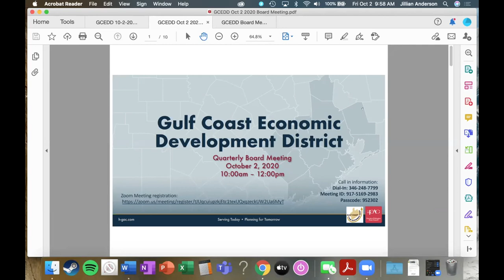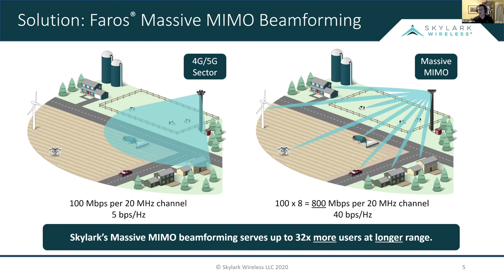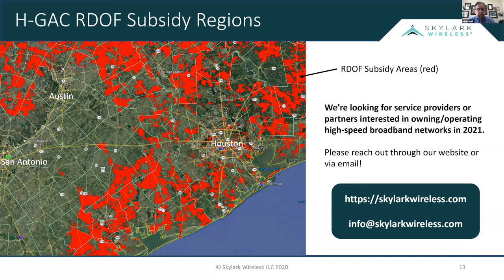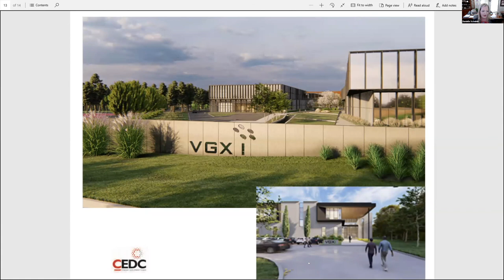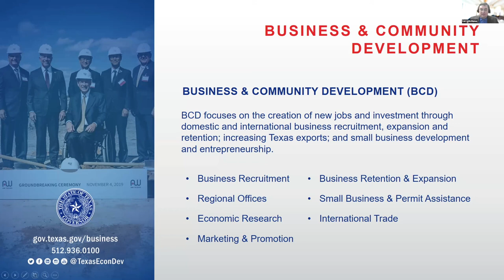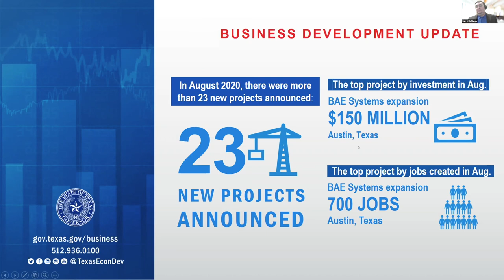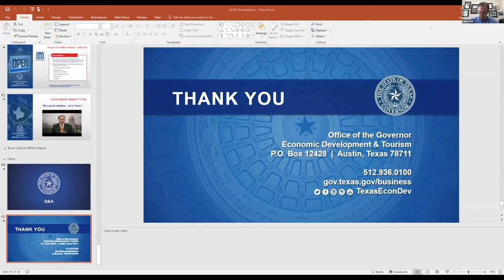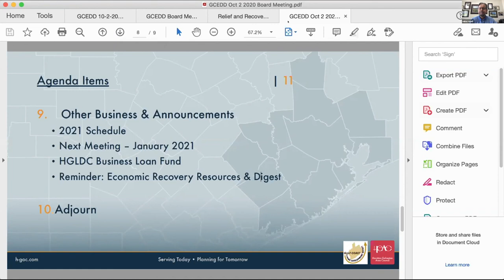Gulf Coast Economic Development District Meeting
Members of this H-GAC Board-appointed committee heard from Skylark Wireless about Massive MIMO beamforming technology, which can provide high speed internet to more users at a longer range and costs significantly less to install than fiber. The Executive Director of the Conroe Economic Development Corporation presented an update on the VGXI facility coming to the Deison Technology Park in fast-growing Conroe. Larry McManus with the Office of the Governor, Economic Development & Tourism presented an overview of the Office’s economic development departments and initiatives, focusing on Economic Development Finance Programs and COVID-19 impacts and projections across industries. The meeting was held via webinar on October 2, 2020.